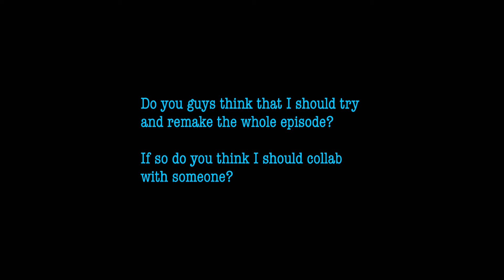T&F Remakes: Steam Roller Clip/Sir Handel meets George